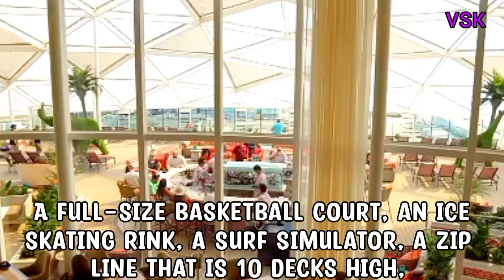World's Largest Cruise Ship - Wonder Of The Seas🛳️ | Amazing Facts😱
It is considered to be the world's largest ship .
It is even bigger than us navy ship uss Nimitz.